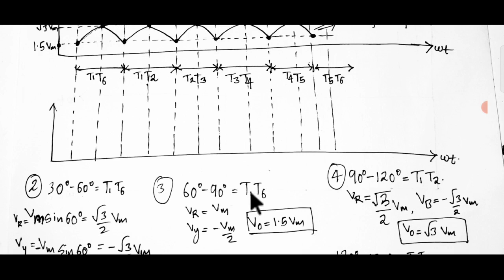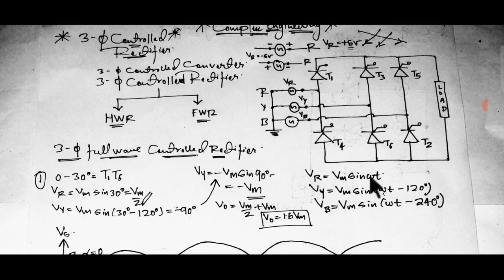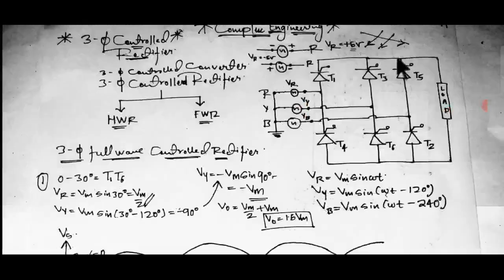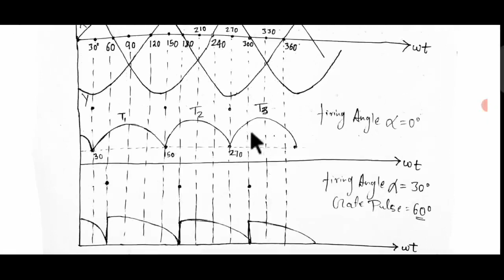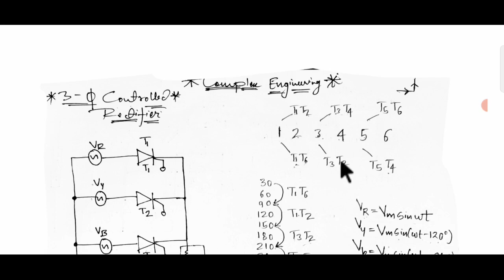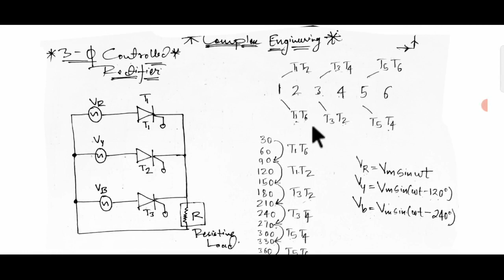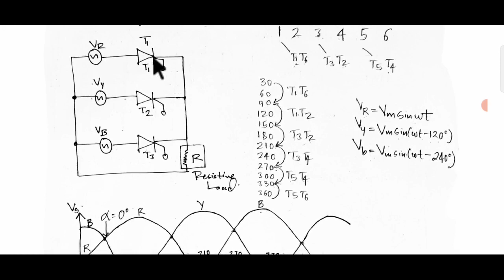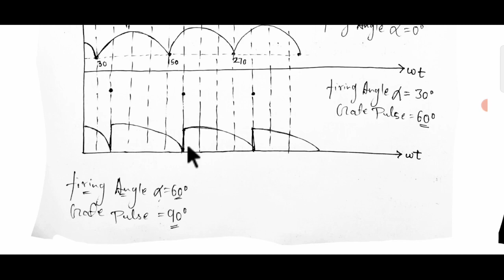Three Phase Controlled Rectifier